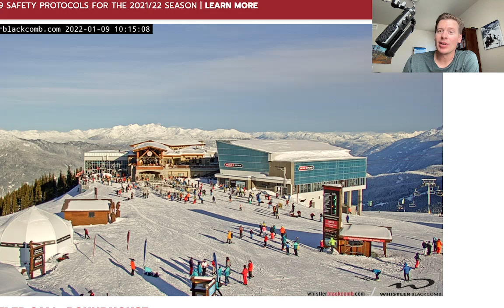Mountain Weather update 1/9, Meteorologist Chris Tomer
Weak to moderate intensity atmospheric river in the forecast for the PNW/B.C.  High pressure builds Intermountain West.